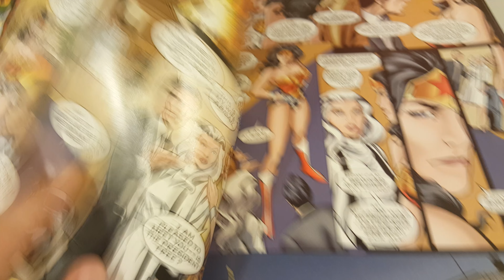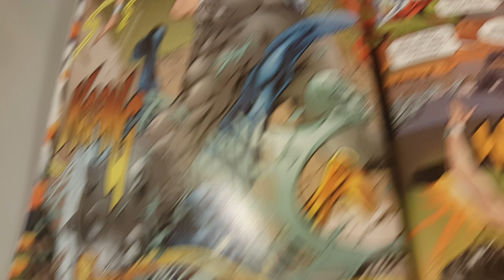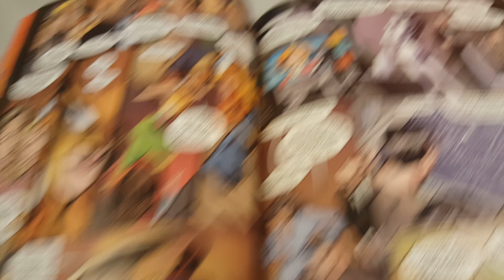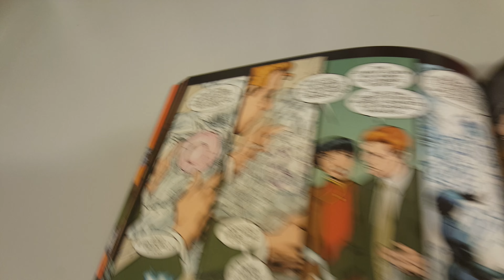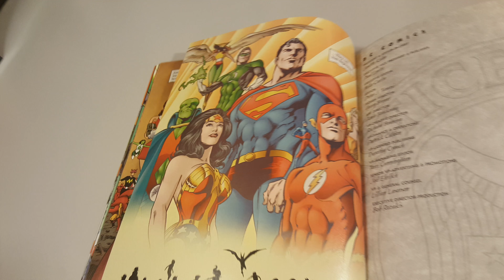Justice League: The Nail Vol 1 Issue 3 Overview